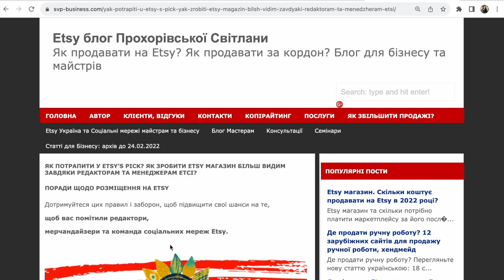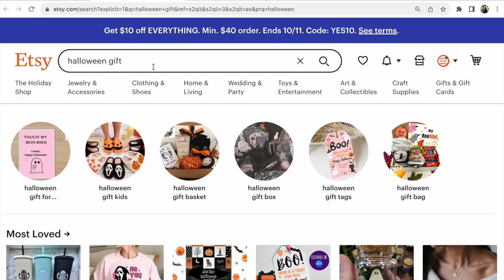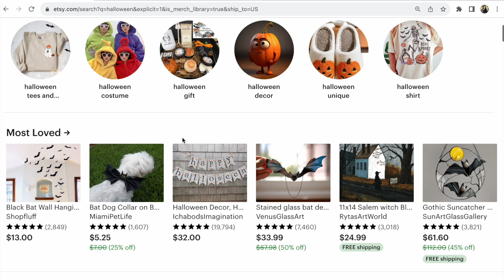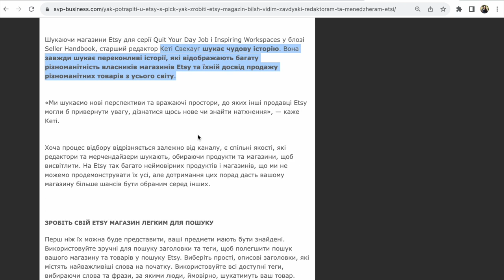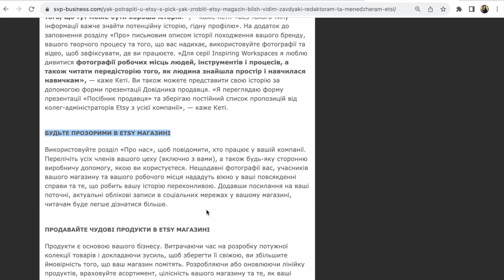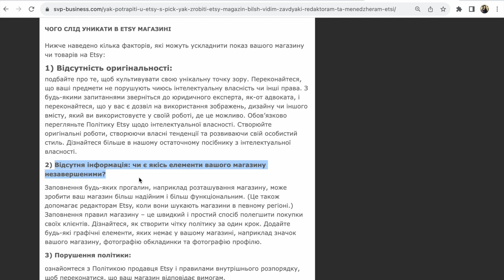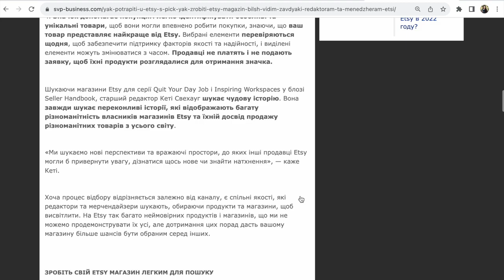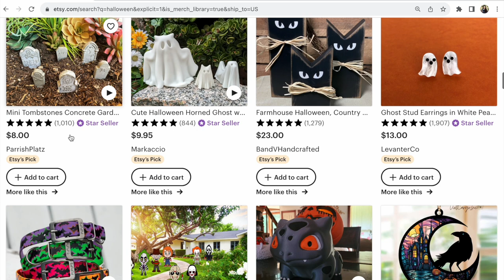Як потрапити у Etsy’s Pick? Як просувати Etsy магазин за допомогою менеджерів Етсі? Etsy Україна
Які Нові вимоги менеджерів Etsy щоб виділити ваш Етсі магазин з потоку конкурентів? Як зробити щоб вашими лістингами ділилися менеджери Етсі і в розсилках, і в соціальних мережах Етсі, а не тільки на маркетплейсі? Перегляньте відео та прочитайте повний переклад статті з Etsy в моєму блозі

P.S.

✅ Etsy консультація Українською

Слава Україні!

З повагою,
Прохорівська Світлана